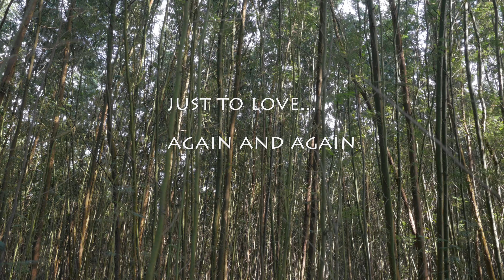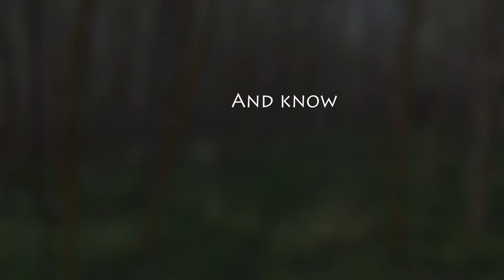Kula Land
18 acres of prime Kula acreage on Maui Real Estate for sale Rare Kula Land for sale, , Kula development land,